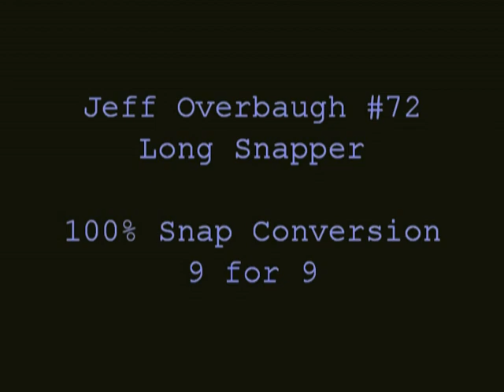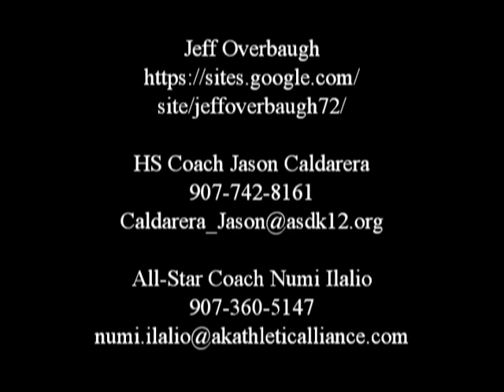Jeff Overbaugh#72 LS Jan 1, 2011 Tanoa Bowl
Longsnapping highlights of Jeff Overbaugh from the 2011 Tanoa Bowl Classic game Alaska v Washington.